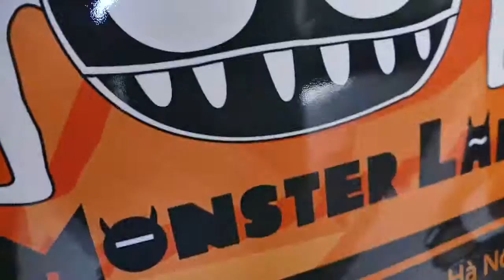Hội Thảo Hướng Nghiệp Lần 1